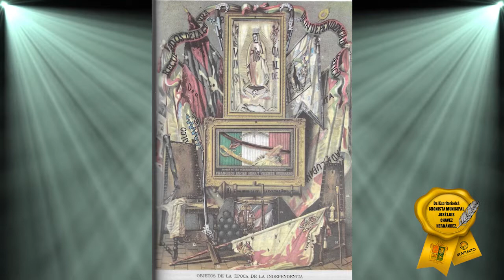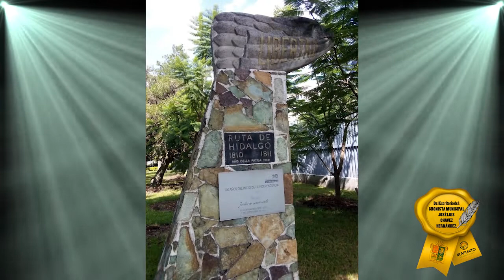El Cura Miguel Hidalgo en Irapuato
Desde el Escritorio del Cronista Municipal José Luis Chávez Hernández Presenta:
El Generalisimo Cura Hidalgo en Irapuato

Voz: José Luis Gasca y Ramos
Diseño: Mario Alberto Luna